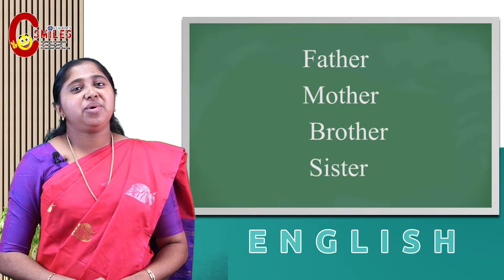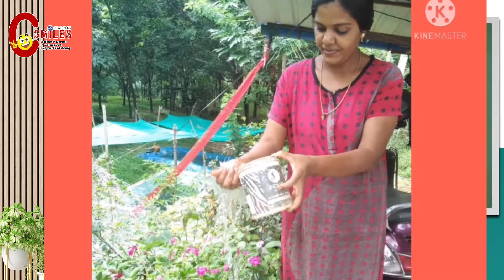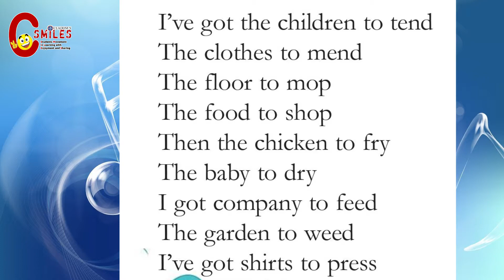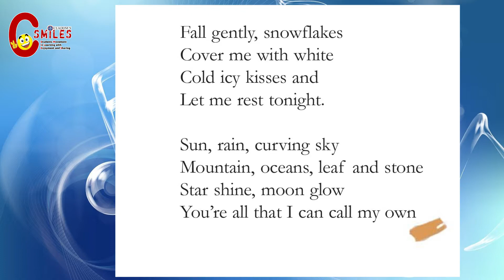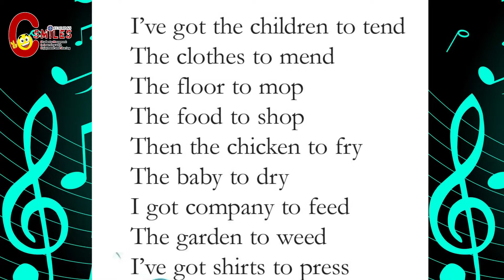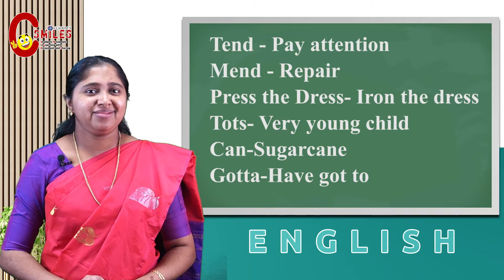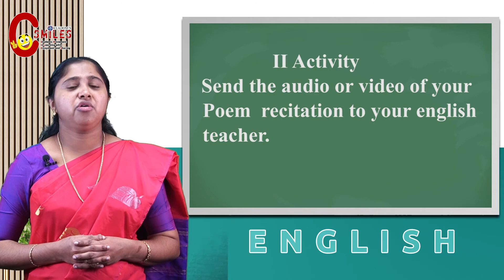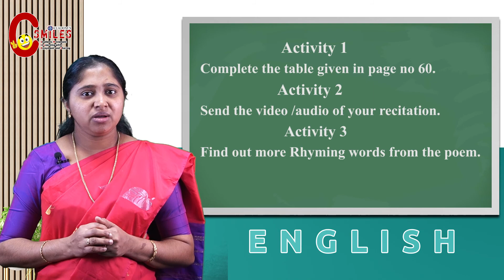STD 6 ENGLISH UNIT 2 LESSON 2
BINDU GEORGE
AMBAYATHODE U P S